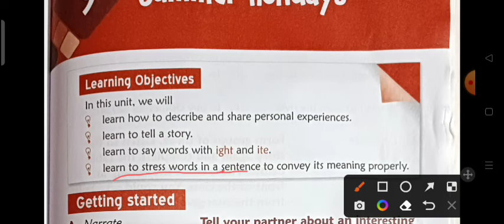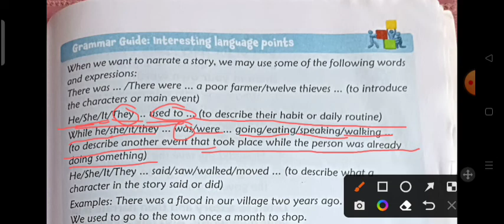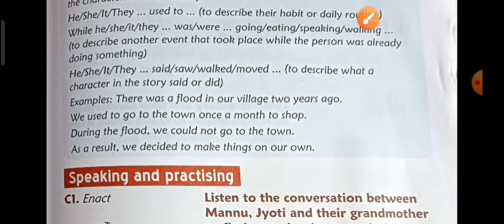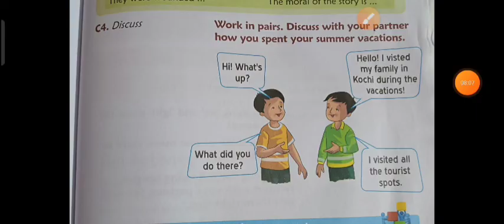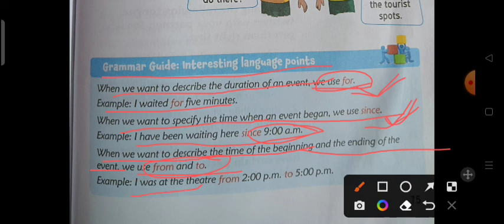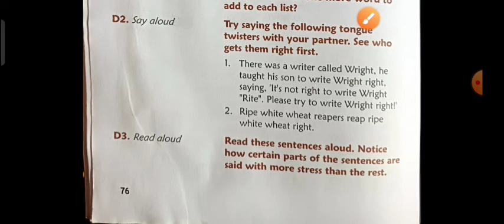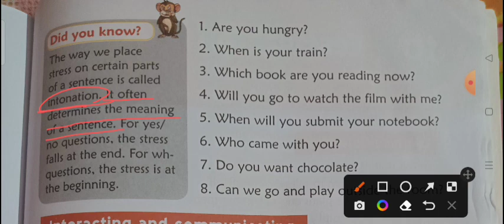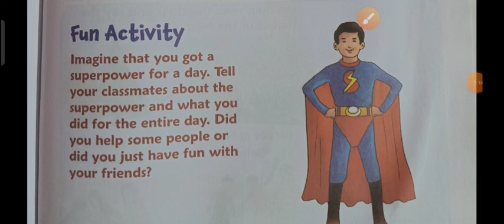class-5#tune_in#chapter-9